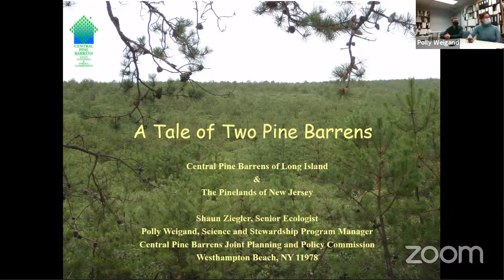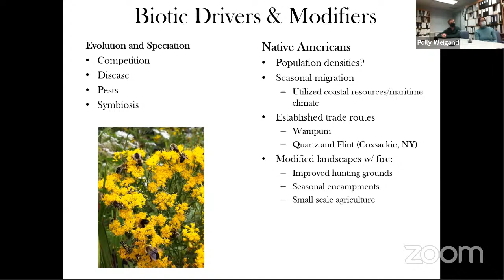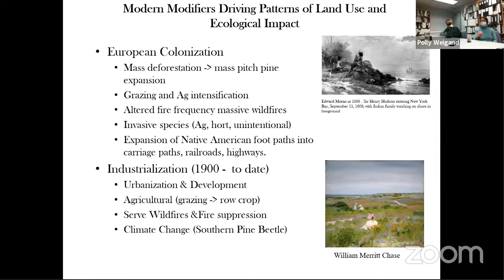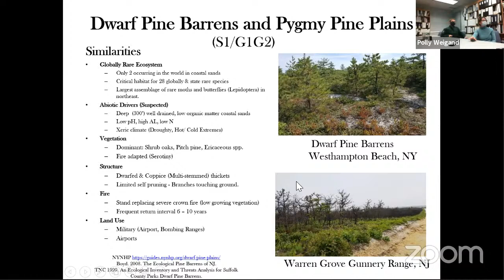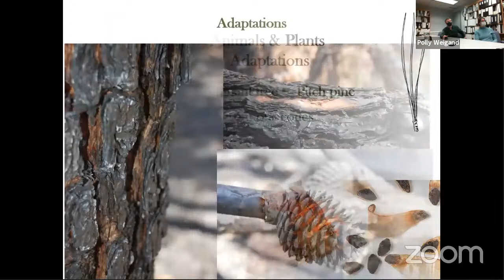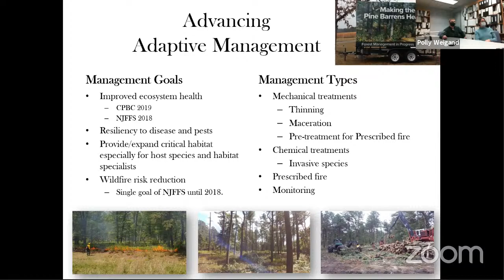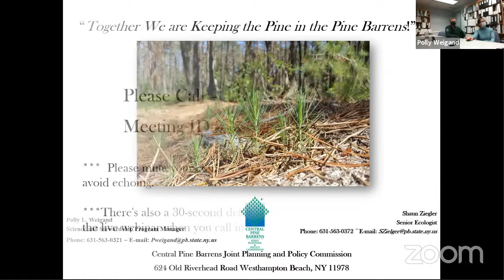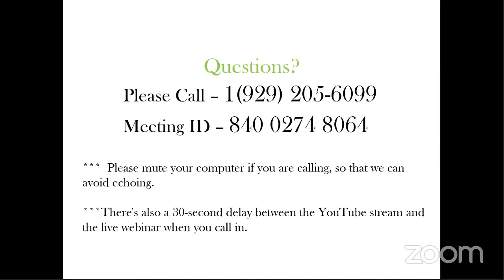A Tale of Two Pine Barrens: Polly Weigand & Melissa Parrott, Central Pine Barrens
The presenters will discuss the Central Pine Barrens Joint Planning and Policy Commission and how the Long Island Pine Barrens Protection Act was adopted, while focusing on the region's vast and significant natural, agricultural, historical, cultural, and recreational resources and how they compare with the New Jersey Pinelands.